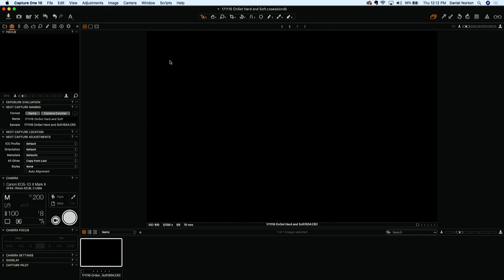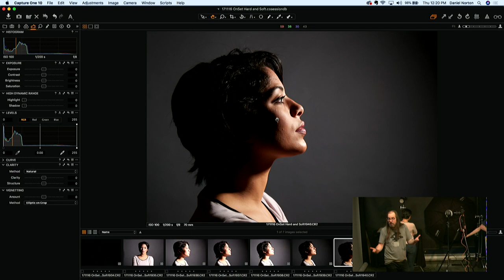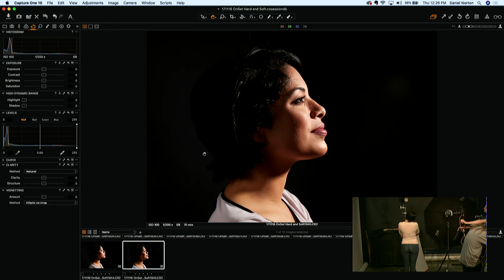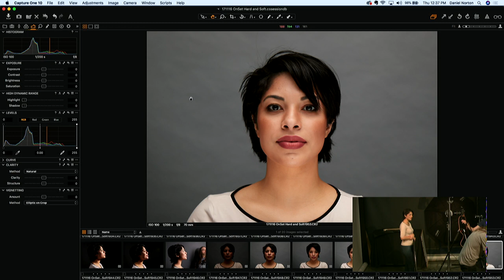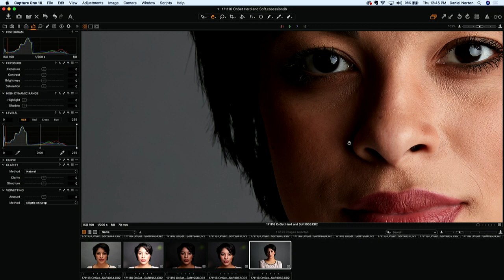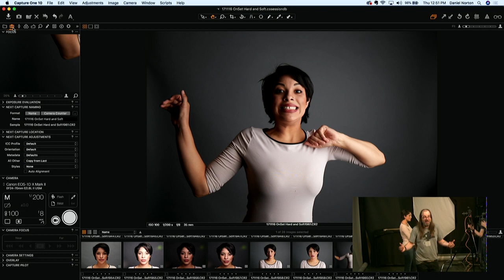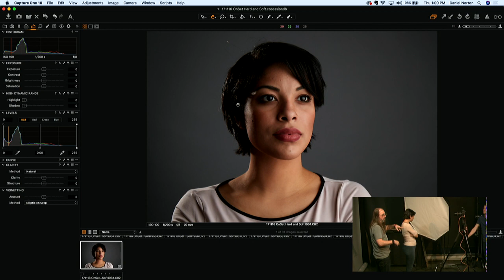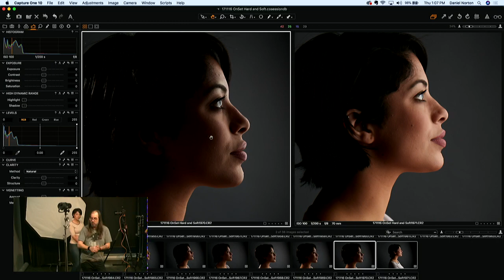Hard Light/Soft Light: OnSet LIVE with Daniel Norton Featuring Profoto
Learn the difference between hard and soft light and when each can be used to enhance your images.
Some of the first terms photographers hear when learning to light is "Hard Light" and "Soft Light"
Join Daniel Norton OnSet as he shows you how to create soft and hard light and when to use each.
In this 90 minute workshop, we will discuss the qualities of hard and soft light and create portraits using each.
Session start at 12pm and 3PM on facebook
Bio:
Daniel Norton is the Creative Director of Adorama with over 15 years experience as a Photographer, Director and DP in the advertising and editorial markets. Daniel also produces and hosts FREE weekly in-store trainings for Adorama every Thursday as well as the Adorama TV series On Set with Daniel Norton.